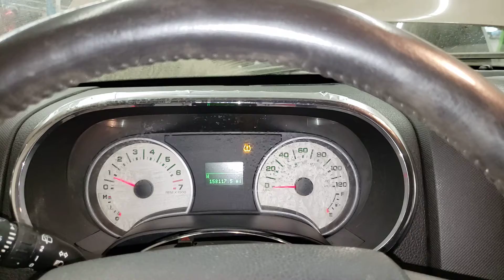FOR SALE - 20I0956 - 2010 FORD EXPLORER - 4.0L ENGINE